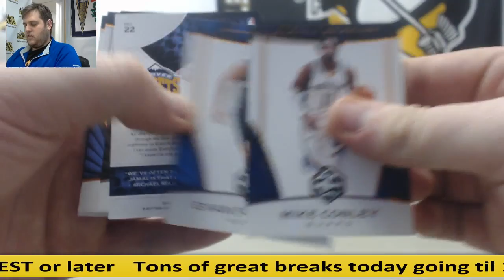Mozz-2016-17 Panini Limited BK Live Break